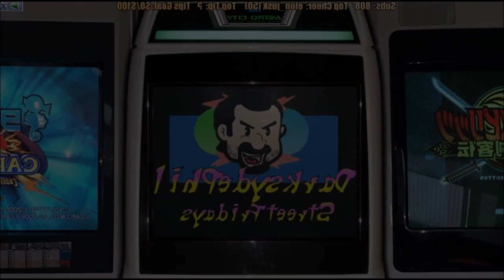DsP--you can't talk about the horse--"new" halloween decorations & animations--free insults, no subs